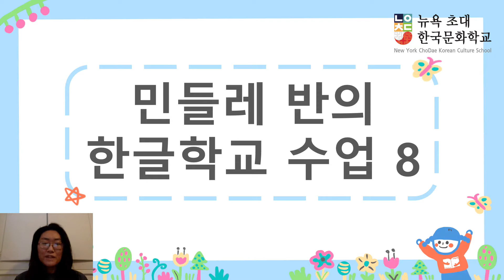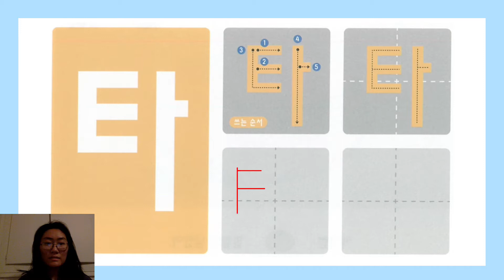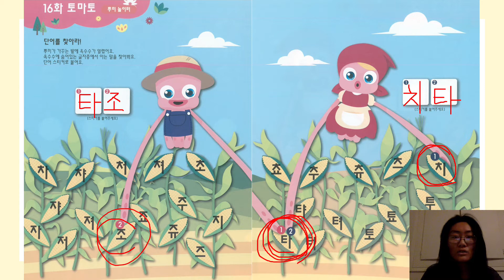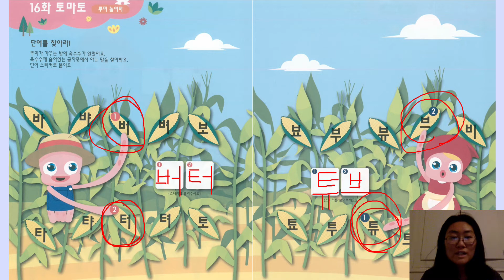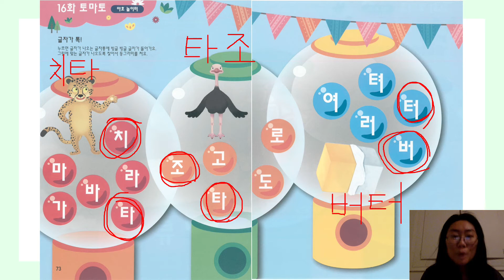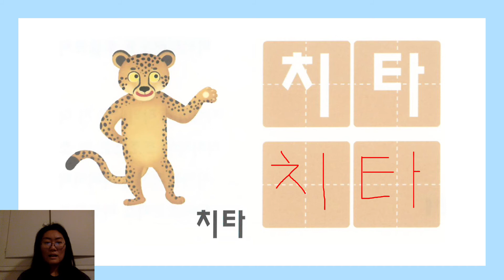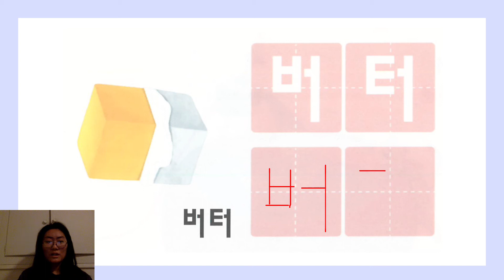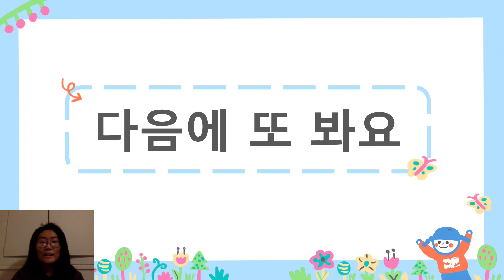민들레 반 / 16회: 토마토 Learning about 'ㅌ' (티읕)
Week 8 of Fall 2021 semester

Learning about 'ㅌ'  (티읕)
16회: 토마토

민들레 반 / Dandelion Class
김 찬양 선생님 / Chanyang Teacher